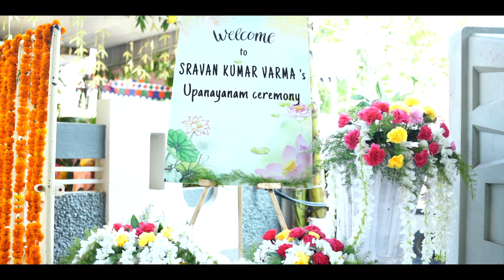Sravan Kumar Varma || Beautiful Upanayanam Ceremony || A "24MM Best Photography" Film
24MM Best Photography
South India's Top Rated Best Photography
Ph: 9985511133